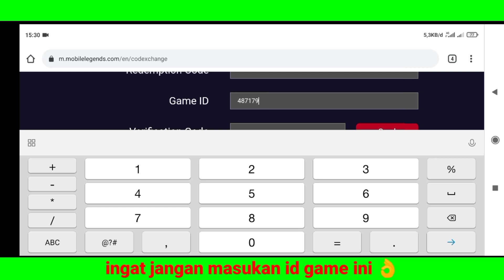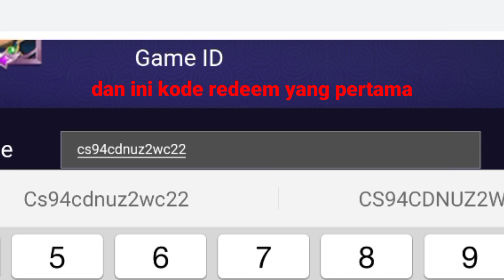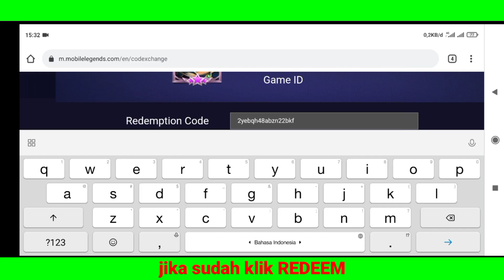KODE REDEEM ML TERBARU HARI INI JULI 2021 | REDEEM 2 CODE MLBB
Welcome back bosq
ada 2 kode redeem ml ini, untuk hadiah nya sama jadi kalian tinggal pilih salah 1 aja ya.

apk penghasil uang tercepat, penguna lama penguna baru dapat 800rb